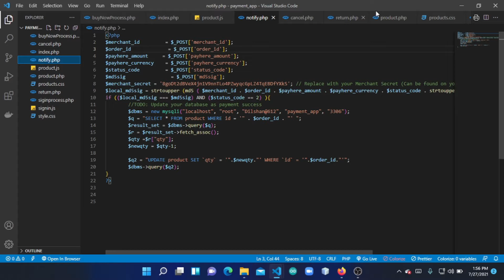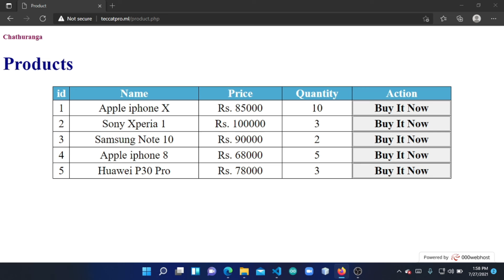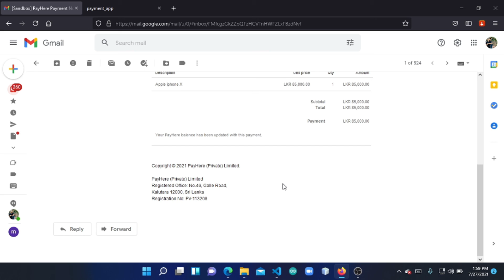My Video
Payment gateway payhere